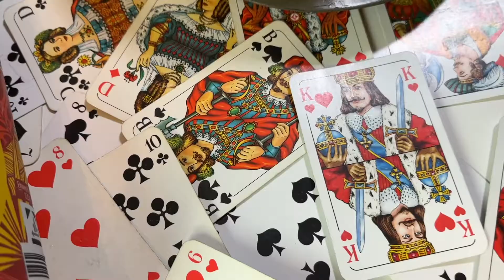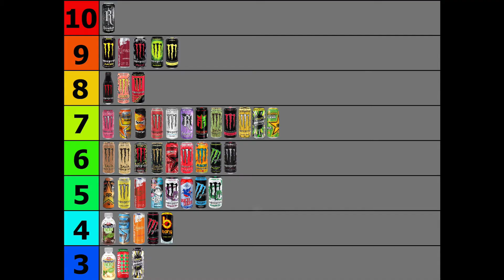Take Off JUNGLE MANIAC Mango & Maracuja 🇩🇪 Energy Review (deutsch)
Mit ein paar der herausstechendsten Energy Drink Designs, die wir je gesehen haben, sticht das interessante „Creatures“-Sorten Line-Up von Take Off aus den Regalen einiger deutscher Tankstellen. In diesem Video probieren wir zum ersten Mal den Ableger „Jungle Maniac starring & featuring Mango & Maracuja“ und verpassen dieser Sorte unsere Bewertung.
►Den TakeOff Jungle Maniac bestellen:
►KAPITEL:
0:00-00:46 Einführung
00:47-01:53 Design
01:54-03:00 Space Cat Video
03:01-03:30 Erster Eindruck
03:31-04:50 Der Geschmack
04:51-05:59 Bewertung
06:00-06:23 Outro